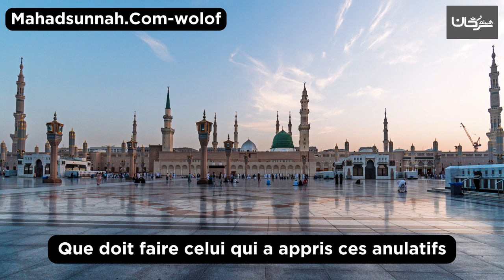Les anulatifs de l'islam Que doit faire celui qui a appris ces anulatifs شرح نواقص الإسلام